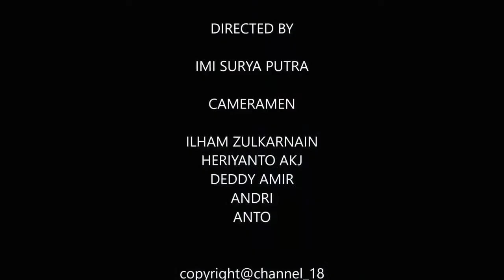AMANKAN PULUHAN GRAM SABU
Sat Res Narkoba Polres Tanah Bumbu, mengamankan Narkotika jenis Sabu seberat 25 gram.